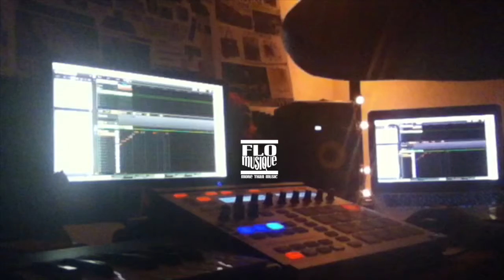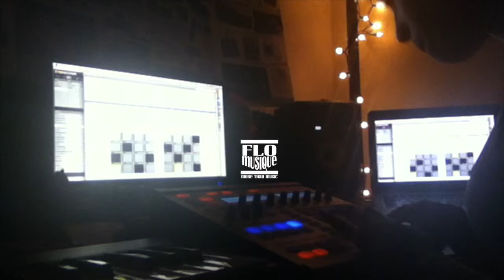Instrumental and Freestyling Session (Day 10) - GWTF #30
Go With The Flo | GWTF is a channel for everyone to enjoy. Music, vlogs, graphic design, merchandise, and music videos!